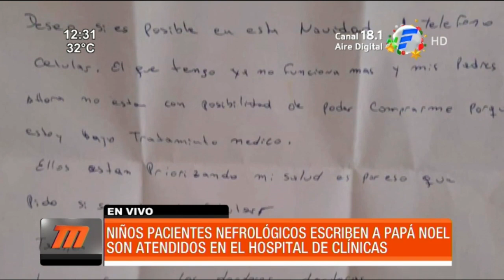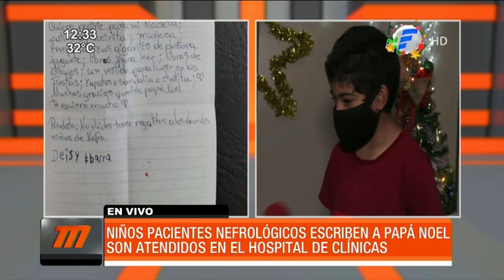Niños hospitalizados escriben cartas a Papá Noel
Los niños y niñas que se encuentran internados en Nefrología Pediátrica del Hospital de Clínicas redactaron emotivas cartitas a Papa Noel pidiendo los regalos para esta Navidad. Entre los pedidos figuran bicicletas, aviones, calzados, remeras, entre otros.